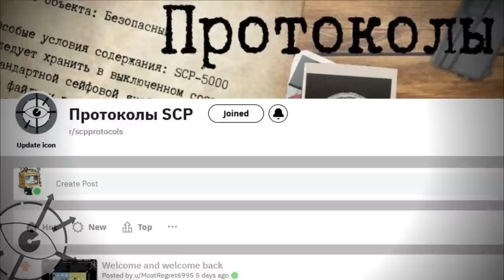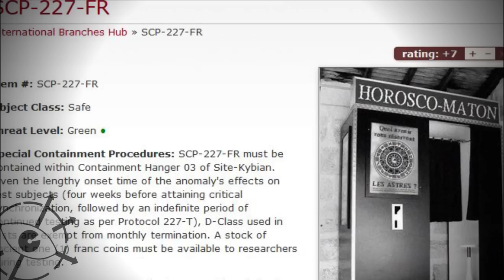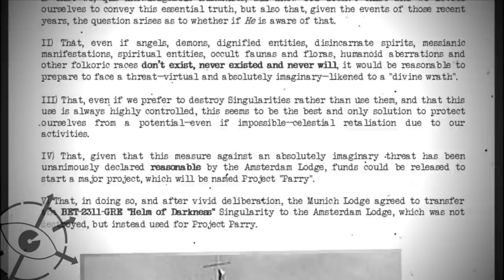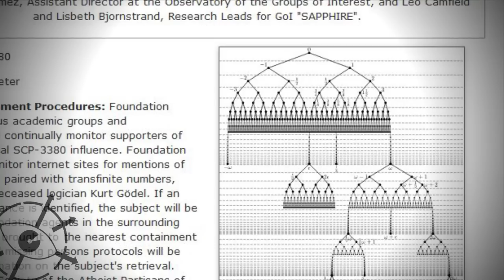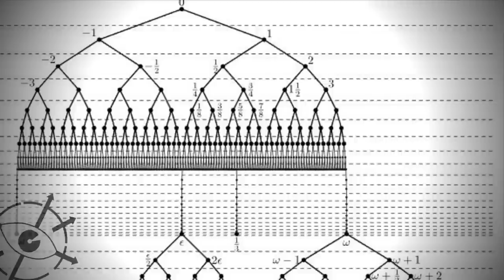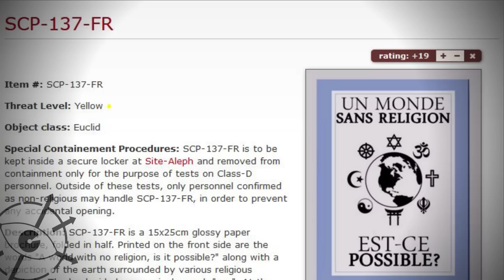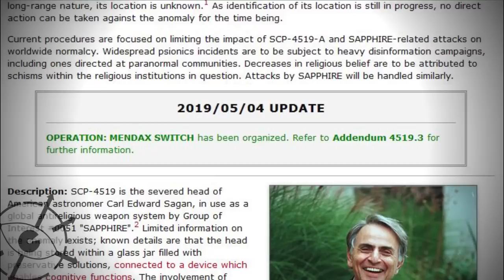Организация SCP из Франции - SAPPHIRE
Организация из Французского филиала SCP под названием SAPPHIRE.